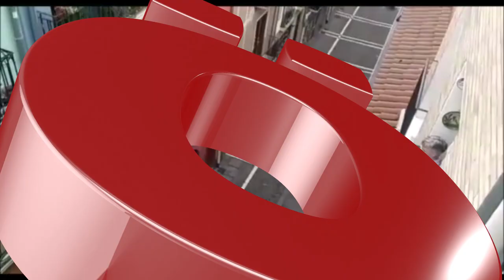Policía Municipal multa a una tabernari en Kaldedería por poner un bafle para el vecindario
Desde que comenzó el confinamiento por el Coronavirus, los y las vecinas de Kalderería han organizado todas las tardes una sesión de música y juegos para animar al vecindario y enviar apoyo a las personas más necesitadas. Ayer, la Policía Municipal multó con 600euros a una tabernari que colaboraba con esta iniciativa sacando un bafle y dos micrófonos inalámbricos para el espectáculo musical. Evidentemente, el bar estaba cerrado, pero eso no convenció a los agentes, que se llevaron una buena bronca por parte de los y las vecinas.